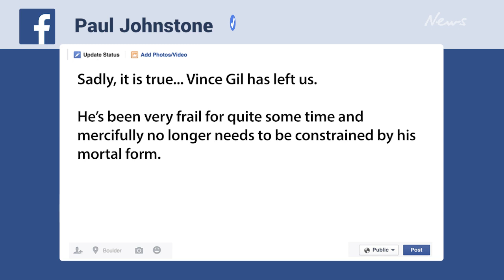Mad Max star Vincent Gil dies aged 83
The star was best known for playing Crawford Montizano, otherwise known as Nightrider, in Mad Max.